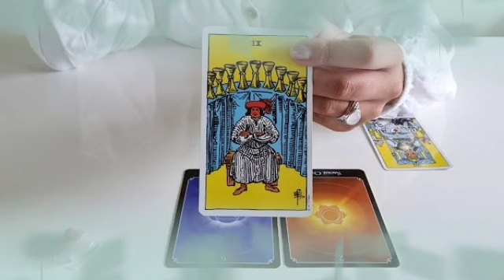برج السرطان من 20 إلى 30 آب 2022 // يتمنى أن يقدم لك العالم كله😊لكن ما بيده حيلة حاليا يا سرطان🤐